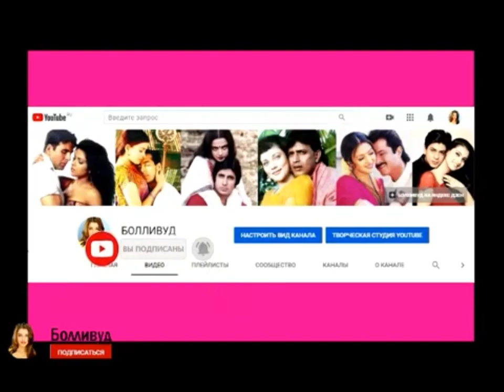АКТЕРЫ БОЛЛИВУДА ИЗМЕНИЛИ СВОИМ ЖЁНАМ.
❤НАШ КАНАЛ НА ЯНДЕКС! ВИДЕО, СТАТЬИ, ГАЛЕРЕИ!
❤Наш форум Митхун Чакраборти
❤Супермодератор Милена.